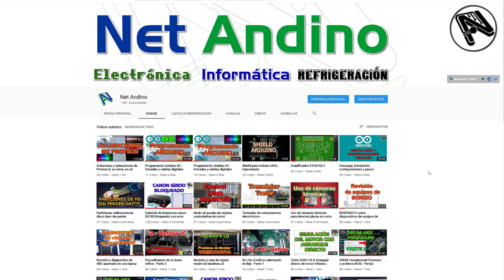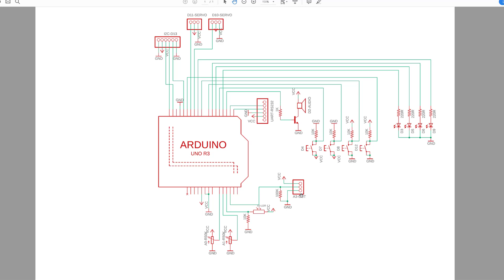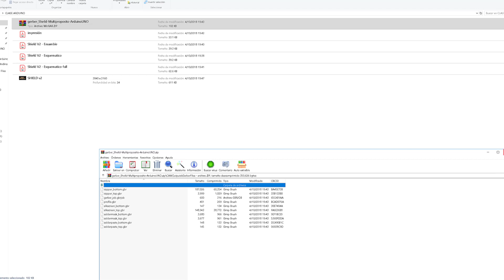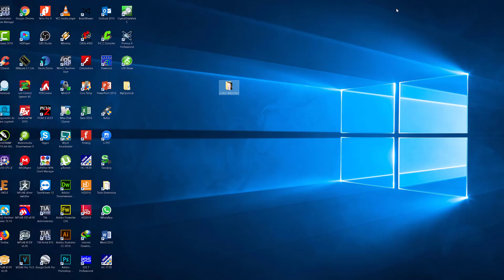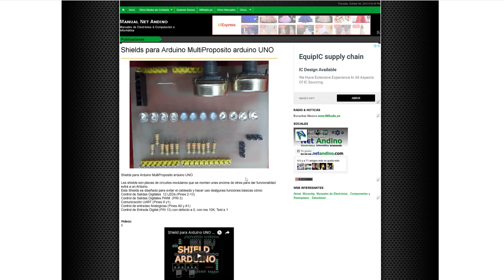Shield multiuso para Arduino V2 con correcciones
Shield multiuso v2 para Arduino
Shield v2 Arduino  para LEDs
Shield v2 Arduino  para Servomotor
Shield v2 Arduino  para UART RS232
Shield v2 Arduino para control de ANALIGICOs
Incluye gerber para mandar ahcer su PCB a CHINA